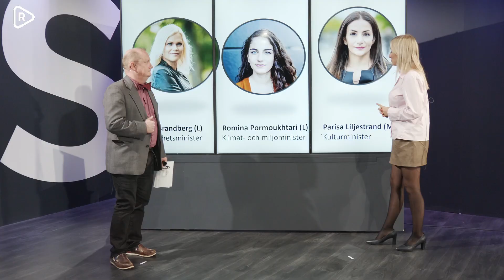Det här är Sveriges nya regering | Vilka är överraskningarna?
Moderatledaren Ulf Kristersson presenterade under tisdagen sin regering. Dick och Denice går igenom ministrarna i den nya regeringen.

Sveriges nya regering består av:

Ulf Kristersson, statsminister

Jessika Roswall, EU-minister

Johan Pehrson, arbetsmarknads- och integrationsminister

Paulina Brandberg, jämställdhets- och biträdande arbetsmarknadsminister

Elisabeth Svantesson, finansminister

Erik Slottner, civilminister

Niklas Wykman, finansmarknadsminister

Pål Jonson, försvarsminister

Carl-Oskar Bohlin, minister för civilt försvar

Gunnar Strömmer, justitieminister

Maria Malmer Stenergard, migrationsminister

Ebba Busch, energi- och näringsminister

Romina Pourmokhtari, klimat- och miljöminister

Parisa Liljestrand, kulturminister

Peter Kullgren, landsbygdsminister

Andreas Carlson, infrastruktur- och bostadsminister

Jakob Forssmed, socialminister

Acko Ankarberg Johansson, sjukvårdsminister

Camilla Waltersson Grönvall, socialtjänstminister

Anna Tenje, äldre- och socialförsäkringsminister

Mats Persson, utbildningsminister

Lotta Edholm, skolminister

Tobias Billström, utrikesminister

Johan Forssell, bistånds- och utrikeshandelsminister